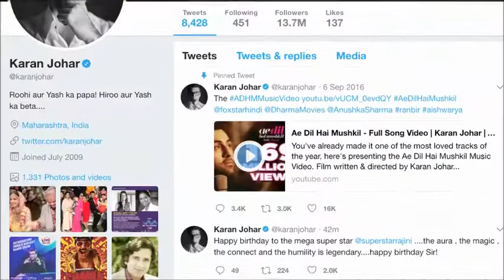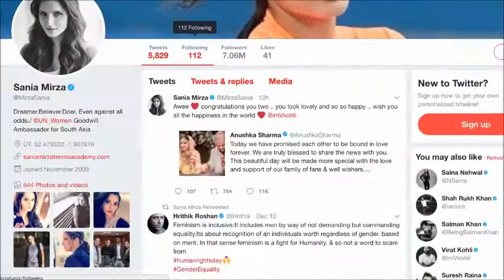Virat Anushka marraige Celebs says Rab Ne Bana Di Jodi all about nagpurinfo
Virat Anushka marraige Celebs says Rab Ne Bana Di Jodi